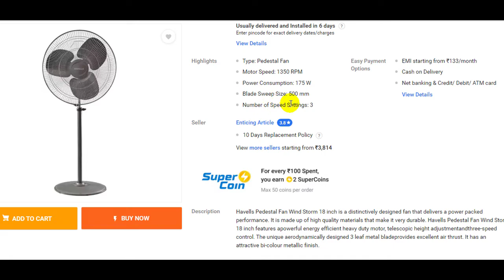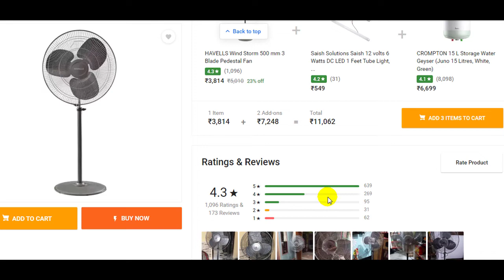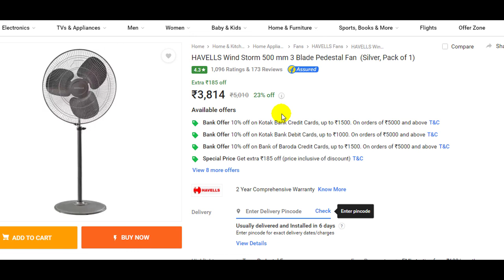HAVELLS Wind Storm 500 mm 3 Blade Pedestal Fan Review